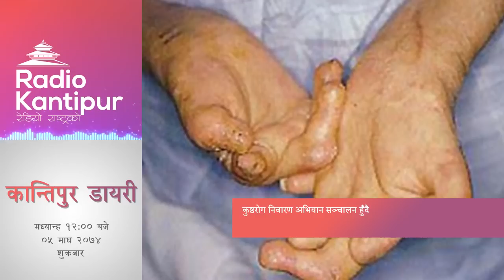Kantipur Diary 12:00pm - 19 January 2018